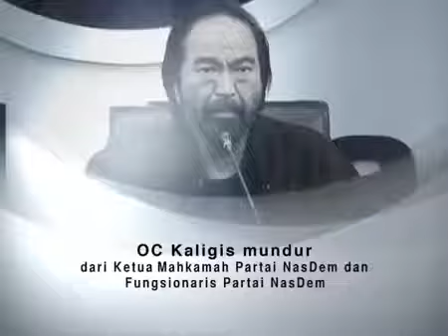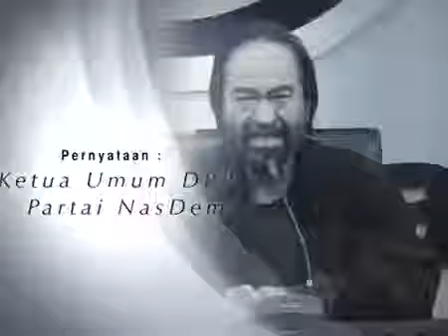OC Kaligis Mundur dari Ketua Mahkamah dan Fungsionaris Partai NasDem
Pernyataan sikap Dewan Pimpinan Pusat Partai NasDem terkait mundurnya OC Kaligis dari Ketua Mahkamah dan Fungsionaris Partai NasDem.